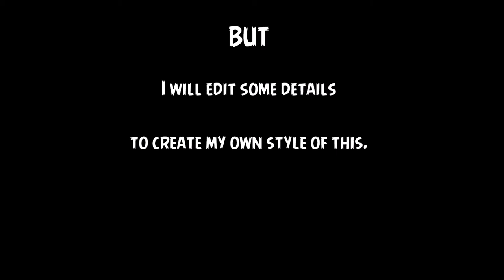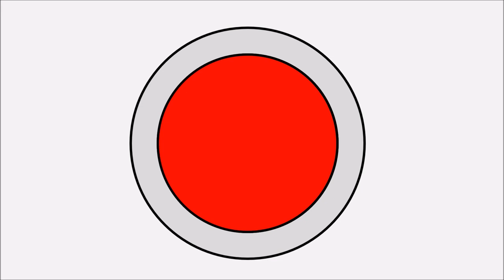Angry Birds: Special Forces - Camo Trailer PL (DUY WIN Remake)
Well, I have run out of ideas to create my own videos, so I tend to watch some PowerPoint animated videos made by some YouTubers and try remaking them with my own style. Haizzz... Finally, the result is here but I am still wondering if the authors will report me as I am suspected to copy their original version of the movies. But anyway, I have to study very hard until June because right now I am in grade 12 and also on the way to University Entrance Exam. Hmm... OK then.

P/s: If you have any ideas or stories please write in the comments.